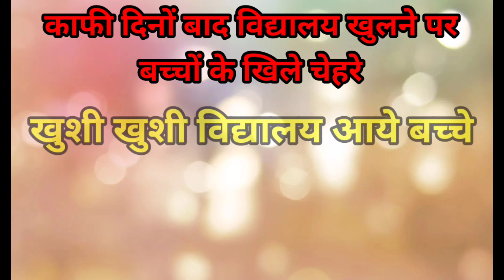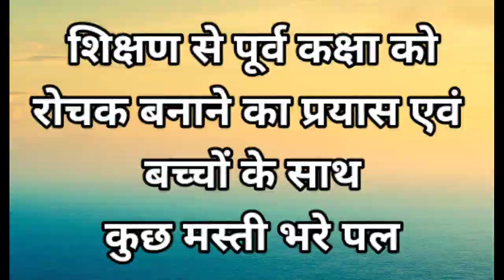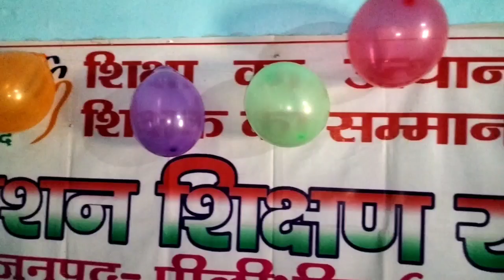बच्चों के आने से विद्यालय रूपी बगिया फिर से हुई रोशन | bachcho ka swagat